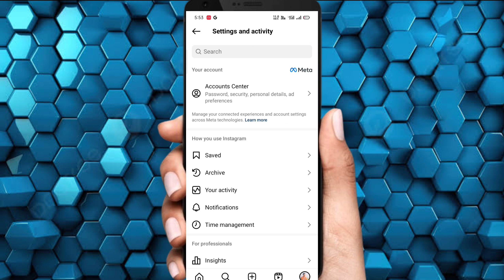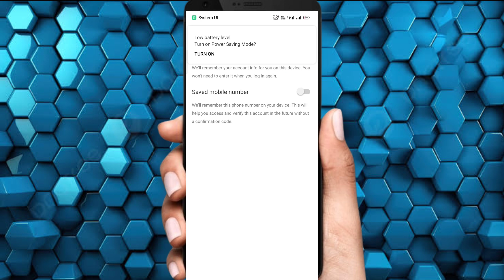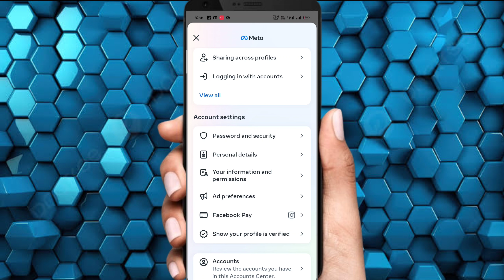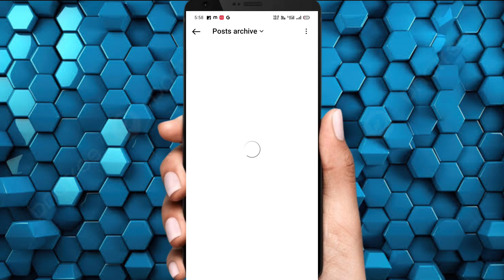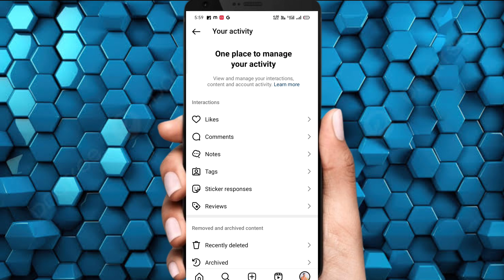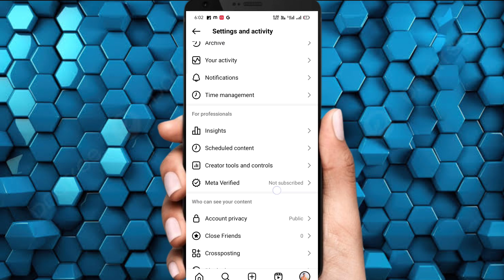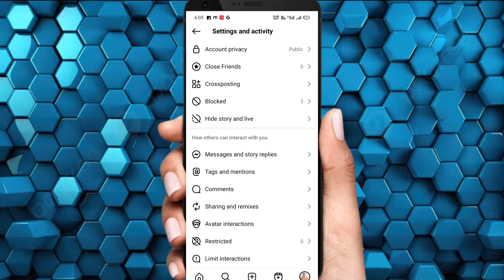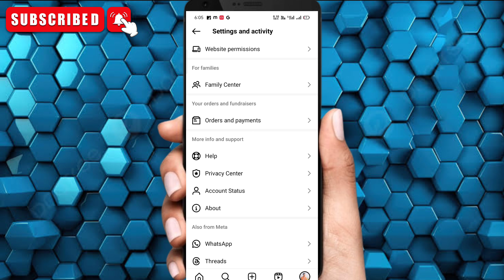Instagram ki Sabhi A To Z Settings 2024 | All Instagram Settings In Hindi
Instagram ki Sabhi A To Z Settings 2023  | All Instagram Settings In Hindi | Instagram All Settings

your queries 👇
instagram a to z settings 2024
instagram ka a to z settings sikhe
instagram a to z settings
instagram settings change
instagram new update 2024
instagram all setting kya hai
instagram all settings new 2024
instagram account center kya hai
instagram privacy settings kya hai
instagram all settings 2024 in hindi
instagram new update 2024 features
instagram creator option kya hota hai
instagram settings and privacy new update
creator tools and controls instagram kya hai
meta account center instagram kya hota hai
instagram a to z settings 2024 explain in hindi
instagram meta new update